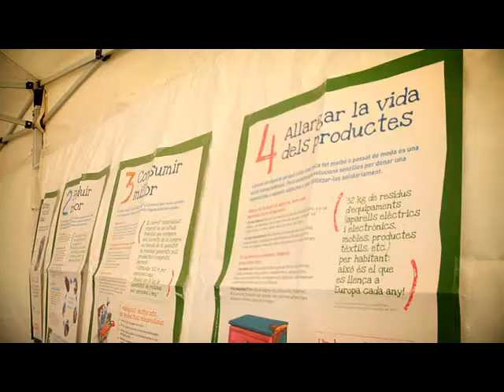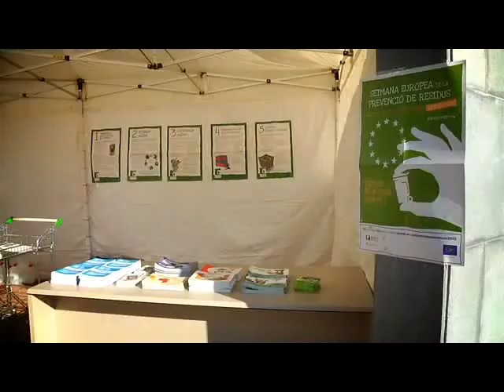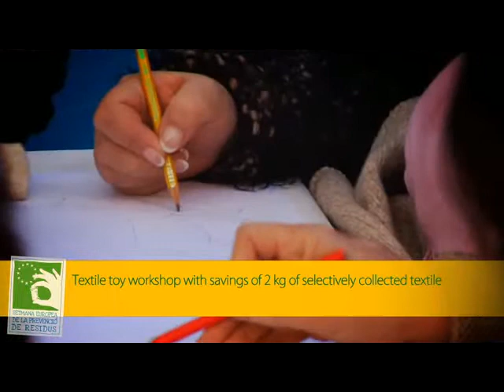5b. Taller "Campanyes de prevenció de residus": Vídeo Àrea Metropolitana de Barcelona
Taller organitzat per la Xarxa de Ciutats i Pobles cap a la Sostenibilitat, la Diputació de Barcelona amb col·laboració amb l'Agència de Residus de Catalunya, i celebrat el 29 de setembre del 2011.